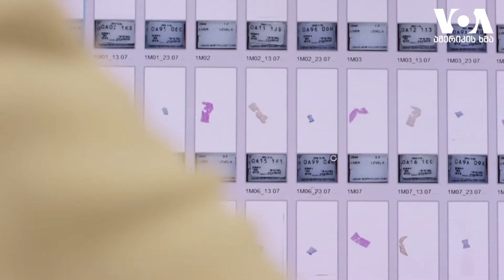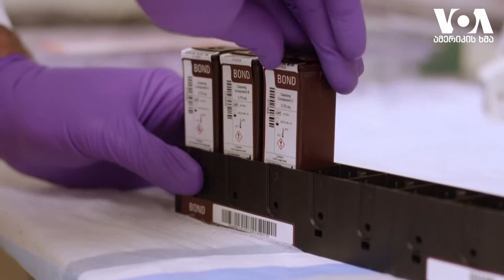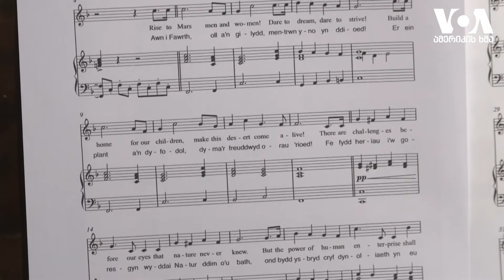სტუდია ვაშინგტონი 17 07 20